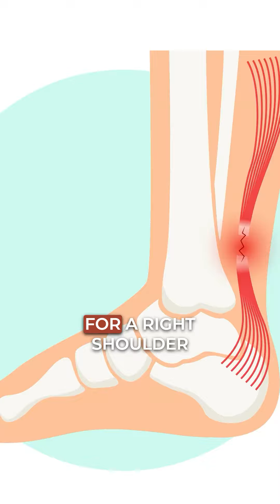Our training sessions helped Sing Ling recover from her shoulder injury! 💪